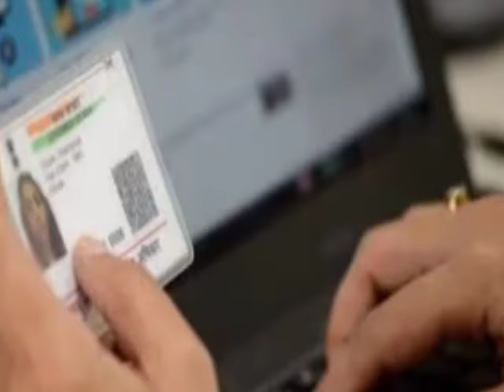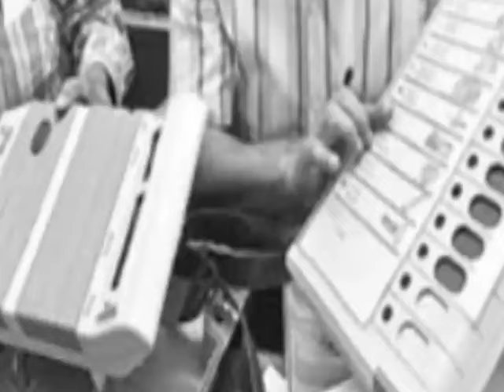খুশির খবর! লোকসভা ভোটে | করিমগঞ্জে আসছেন | আবার বাড়লো | ৩ মাসের মধ্যে | বড় ঘোষণা | Barak News আজ